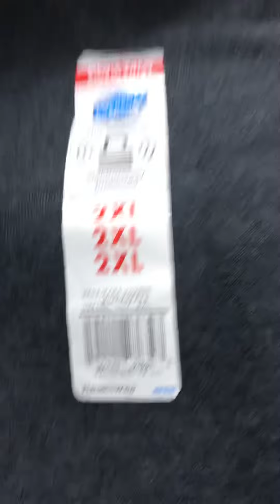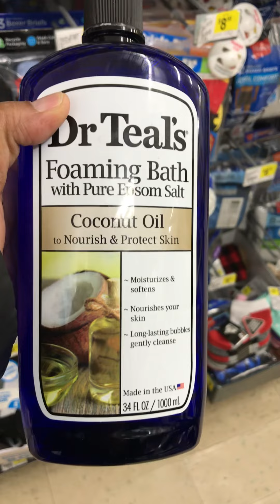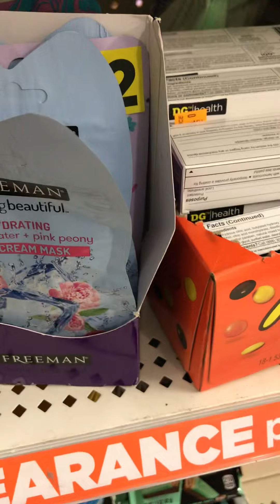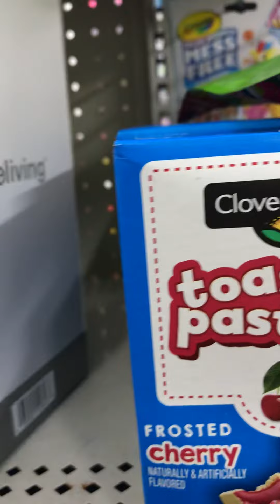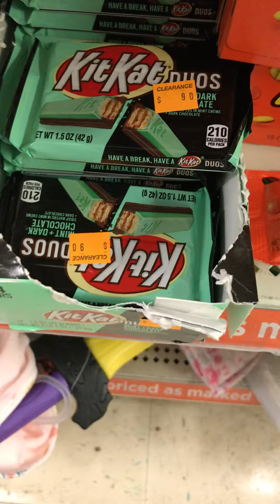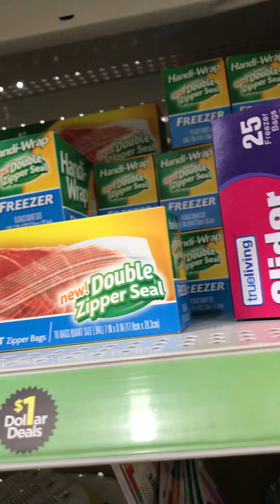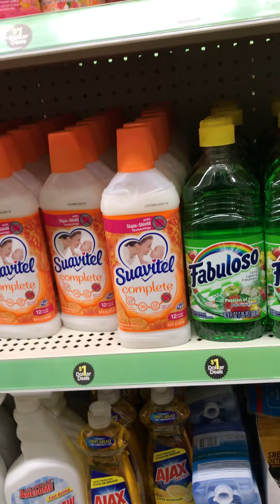Dollar General 50% Clearance 3/5/22. Hats, Sweatshirt, I still didn’t find any penny items :-)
Dollar General 50% Clearance 3/5/22. Hats, Sweatshirt, Shopping for penny items, didn't find any. dollargeneral DOLLARDEALS dollargeneralhaul shopwithme savings hiddenclearance clearanceitems shoppers couponers dollargeneralyoutubers savings dollargeneralyoutubers sale babysharkbodywash downy (Purple Price Ticket Sale)